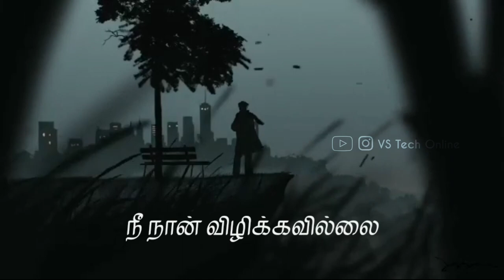Kanave Nee Naan Song Whatsapp Status Video | VS Tech Online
‌We do not own all the material we're posting on this channel. If you are a copyright owner and want your work to be removed from our channel PLEASE contact us via email  or leave us a personal message here and we will remove your material right away. PLEASE do not opt for a youtube strike.

By
Sakthi Rajasharma